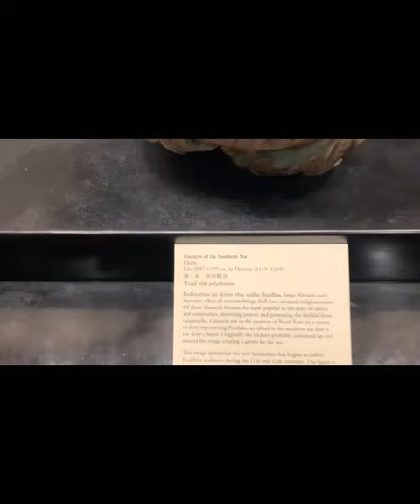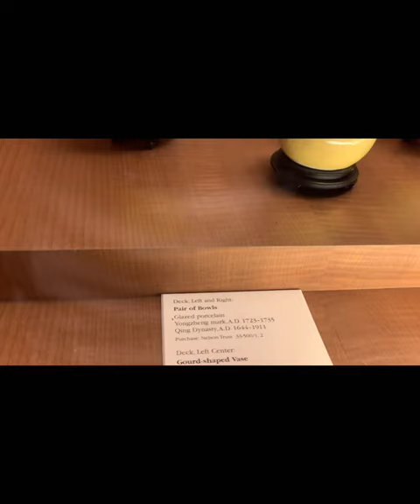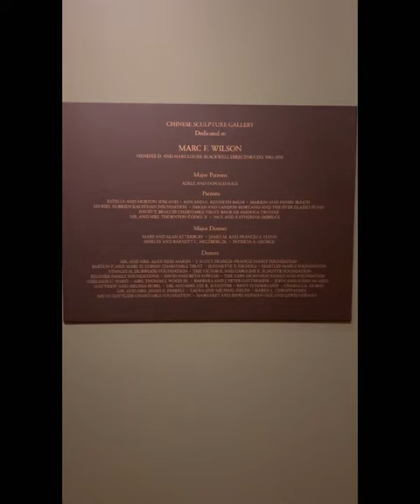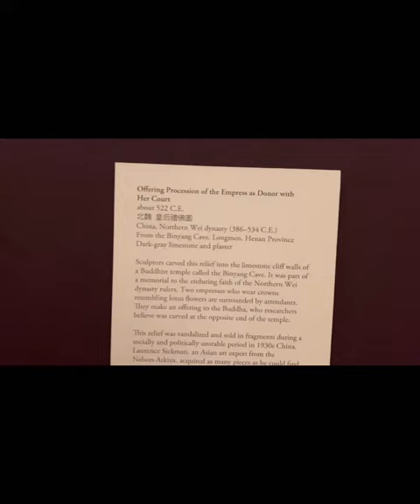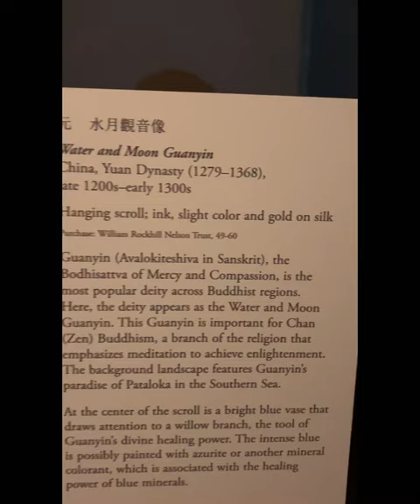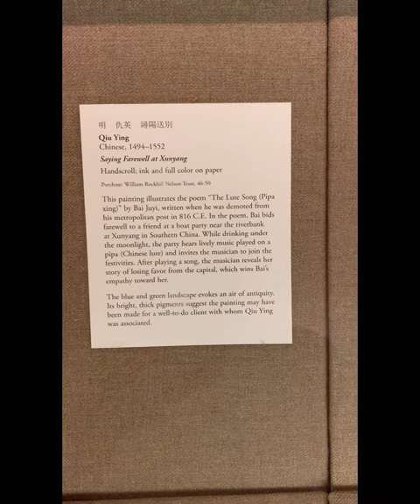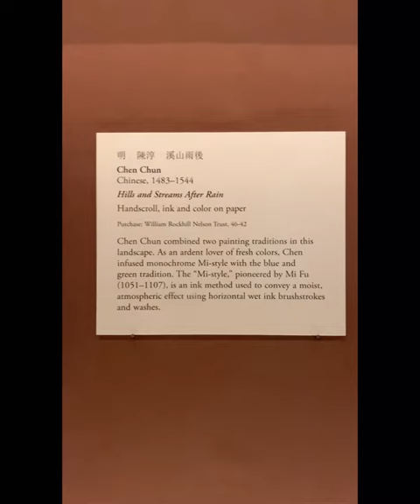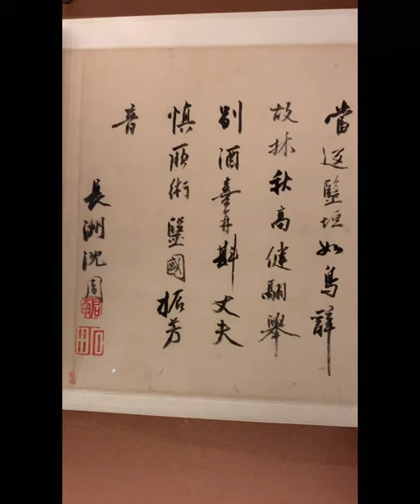403. Chinese Art II at Nelson-Atkins Museum of Art 尼尔金森博物馆中国藏品书法